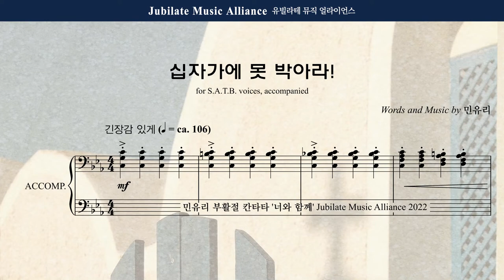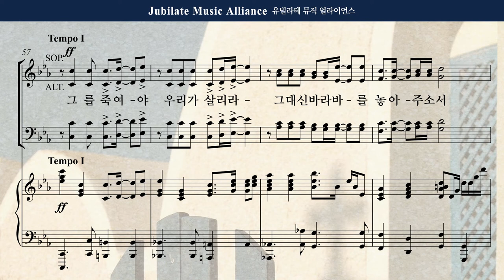[부활절 칸타타] 민유리 - 너와함께 3. 십자가에 못 박아라_All part